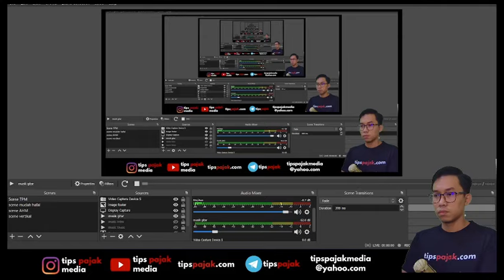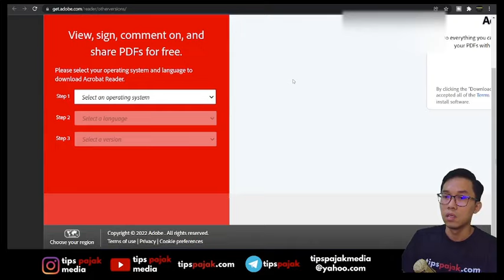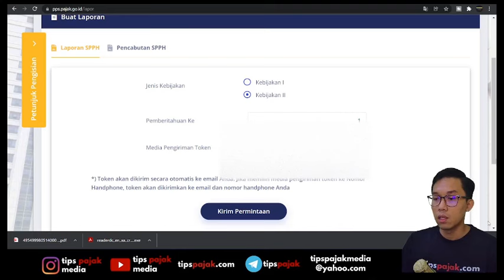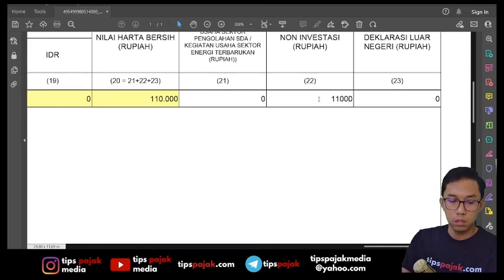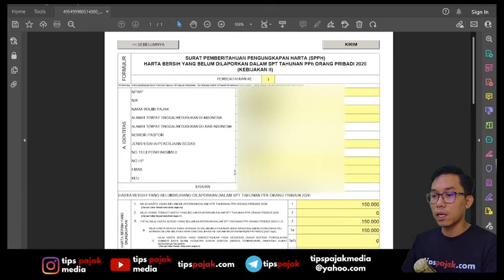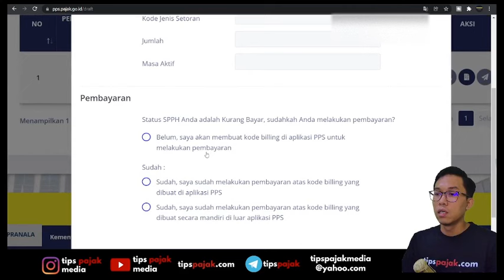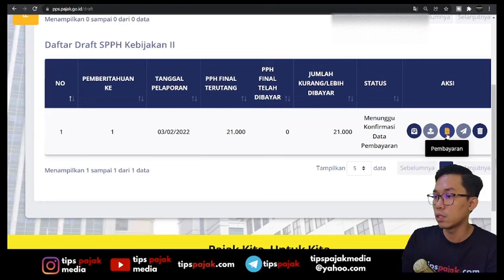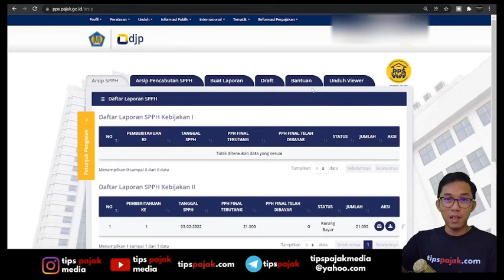[Eksklusif] TUTORIAL PPS 2022 SAMPAI DAPAT SURAT KETERANGAN | TAX AMNESTY TA 2022 | TIPSPAJAK.COM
[Eksklusif] TUTORIAL PPS 2022  SAMPAI DAPAT SURAT KETERANGAN | TAX AMNESTY TA 2022

Daftar Isi:
0:01 Pengantar
1:54 Aktifkan Layanan PPS
3:05 Download dan Install Acrobat Reader DC 32bit
5:11 Unduh Formulir SPPH
6:39 Isi Formulir SPPH, Cara Memasukkan Harta PPS
11:52 Kirim Formulir SPPH
13:17 Buat Kode BIlling Pembayaran Instan
15:22 Bayar PPh FInal PPS
16:50 Proses Pembayaran (Konfirmasi Pembayaran)
18:39 Kirim Data SPPH
19:53 Unduh Surat Keterangan SPPH
20:27 Tampilan Surat Keterangan Pengungkapan Harta Bersih
21:06 Cara Konsultasi PPS GRATIS

Tutorial Program Pengungkapan Sukarela 2022
Turorial PPS 2022
Tutorial PPS Pajak
Cara mengikuti Program Pengungkapan Sukarela 2022
Cara mengikuti PPS 2022
Cara mengikuti PPS Pajak
Cara daftar Program Pengungkapan Sukarela 2022
Cara daftar PPS 2022
cara daftar pps pajak
Tutorial Tax Amnesty Jilid 2
Tutorial Tax Amnesty 2022
Tutorial Tax Amnesty II
Cara mengikuti Tax Amnesty Jilid 2
Cara mengikuti Tax Amnesty 2022
Cara mengikuti Tax Amnesty II
Cara daftar Tax Amnesty Jilid 2
Cara daftar Tax Amnesty 2022
Cara daftar Tax Amnesty II